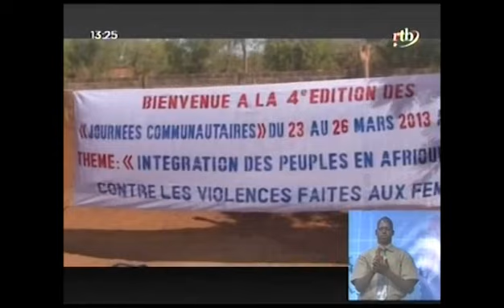Edition de 13h du journal télévisé du 3 avril 2013